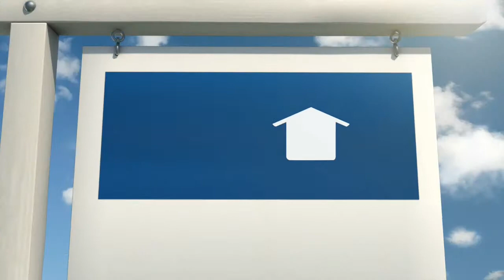Brenda & Roger - Thank You Jason Gaia, Real Estate Agent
Brenda & Roger thanking Jason Gaia with Coldwell Banker Collins-Maury for helping them find a new home.  If you are wanting to buy or sell a home in Memphis or the surrounding areas, contact Jason at or email him at